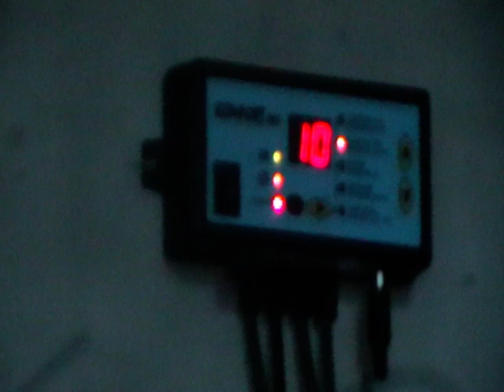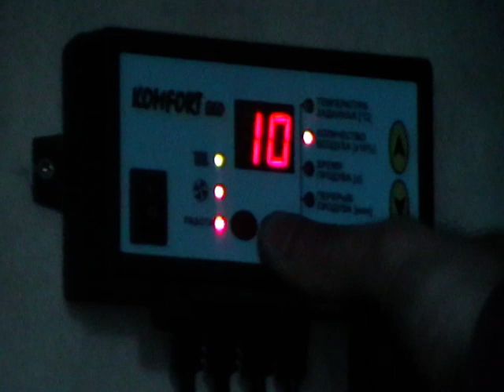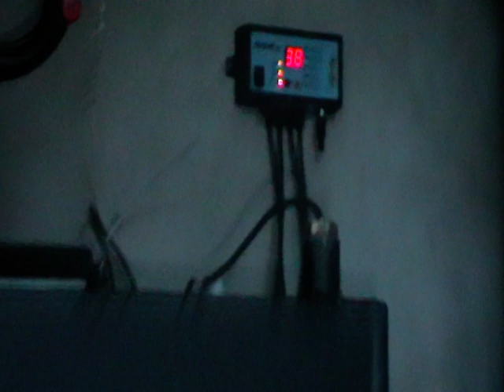Пиролизный котел EKOT 20кВт трижды меньше расход дров Отзыв с Киева Совет Тепло Без Газа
В 3 раза меньше расход дров за сезон.
В любое время дозагрузка топливом без остановки работы котла.   Дополнительную информацию о работе данного котла можно получить на сайте телефоны
Работает параллельно с газовым котлом.
Высокая безопасность работы(в котле давление 0,7атмосферы)
Цена от 16800грн (764$)